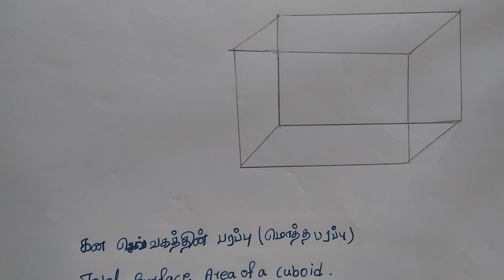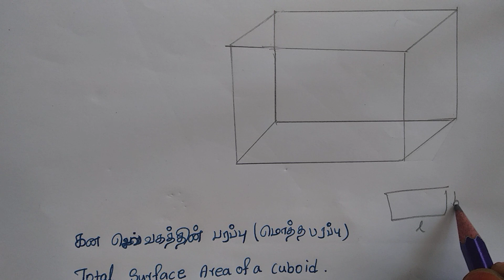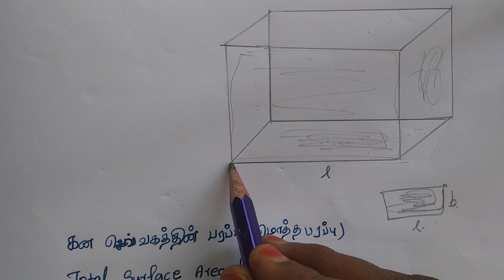TN Samacheer 9th maths | Mensuration | Formula for Area